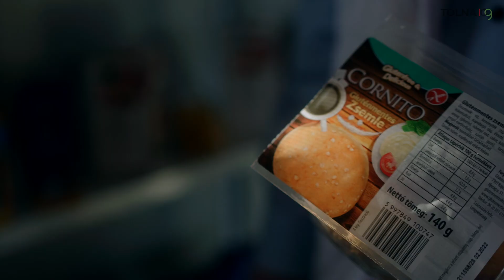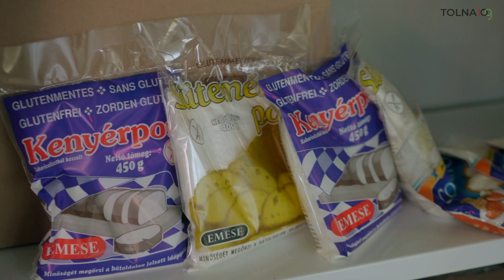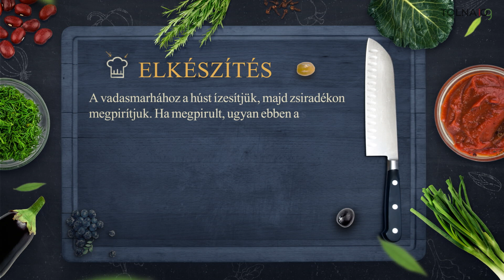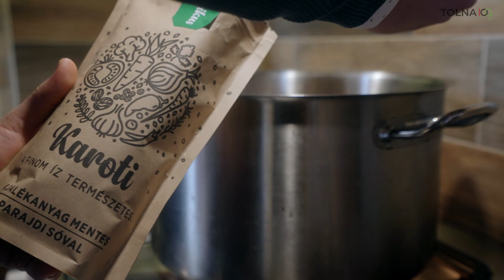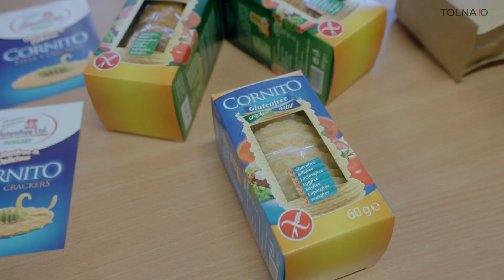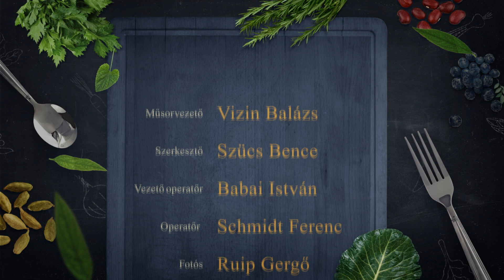GASZTROMEGYE - KAPOSSZEKCSŐ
🎬🎥 Folytatódik Tolna megye ízutazása, ezúttal a csodaszép Kaposszekcsőn jártunk. Megannyi élménnyel, értékkel és helyi jellegzetességgel készültünk nektek a gasztromegye 33. epizódjában. Tartsatok velünk❗️ 😉

ℹ️ A Tolna Megyei Önkormányzat és a Civil Legátus Egyesület közös produkciója. A műsort a Tarr Kft támogatta.